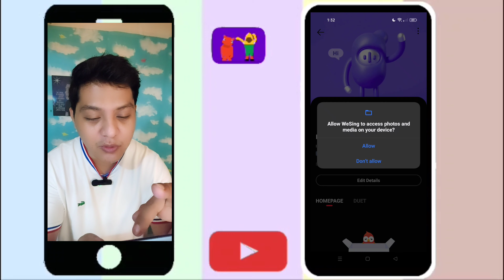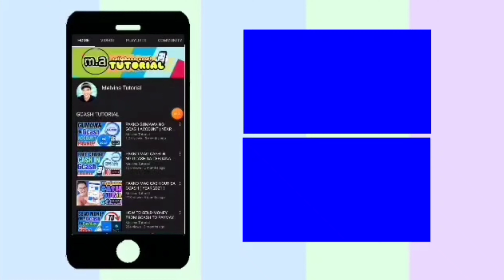PAANO PALITAN ANG PROFILE PICTURE SA WeSing | how to change profile picture in WeSing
PAANO PALITAN ANG PROFILE PICTURE SA WiSing | how to change profile picture in WeSing